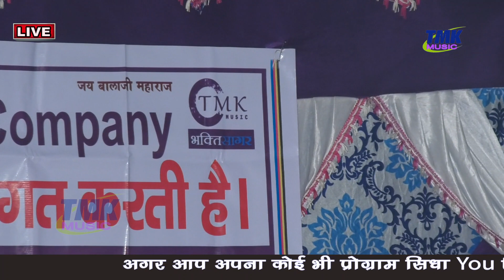गुरु गोरखनाथ भजन || भगत रामनिवास || Badan Sunariya || Guru Gorkh Mere || गुरु गोरख मेरे || Tmk Music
गाँव निगाना में जागरण

हरियाणवी भजन
चेतावनी शब्द : - guru gorakh mere padu paya tere
Singer Badan Sunariya बदन सुनारिया
Lyrics : कमल सिहं पुट्टी
Video By : madhur Stu..Meham
Directed By :Pawan Kataria 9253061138
Produced By : Tarun Kataria 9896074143
Music Label : TMK_MUSIC..